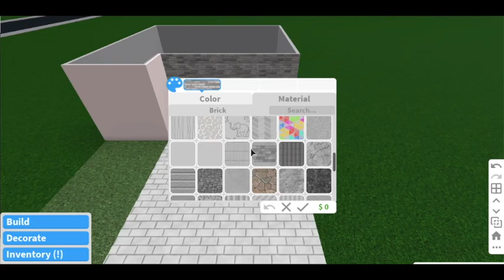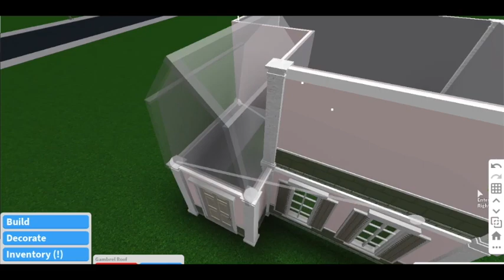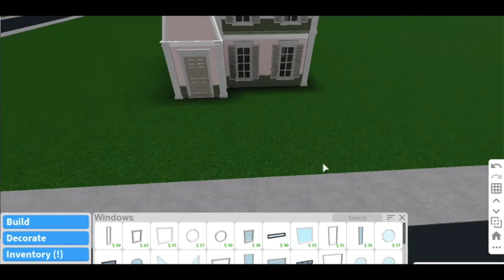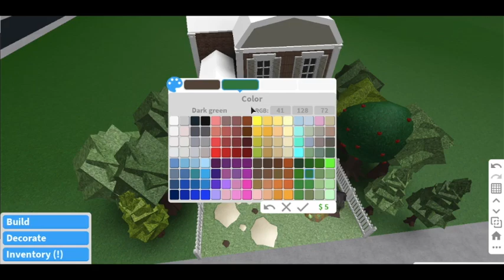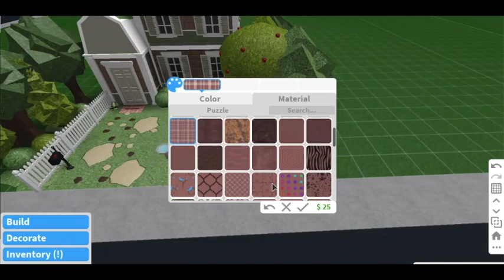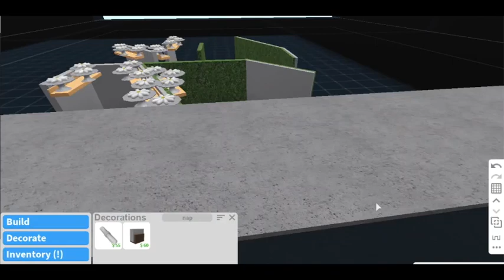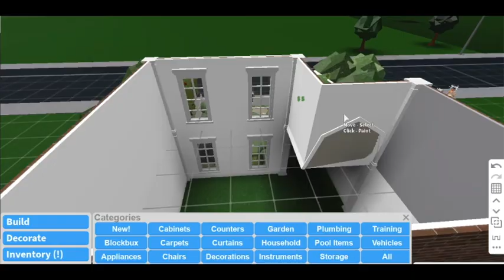[Ｂｌｏｘｂｕｒｇ] Ｃｏｌｏｎｉａｌ Ｈｏｍｅ ☼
＊Ｏｐｅｎ　ｈｅｒｅ＊

Ｈｅｙ ｂｅａｒｓ! Ｉ＇ｍ ｂａｃｋ！ (ａｇａｉｎ).
The quality on my computer is so bad lately! I apologise for that I'm still sorting it out. Anyways, I hope you guys enjoyed!

Ｂｕｉｌｄｉｎｇ　Ｉｎｆｏｒｍａｔｉｏｎ：
Ｃｏｓｔ░－░28ｋ
Ｇａｍｅｐａｓｓｅｓ░ - Multiple Floors, Advanced Placement, Basement

"Ｒｅｊｏｉｃｅ　ａｌｗａｙｓ"　－　１　Ｔｈｅｓｓａｌｏｎｉａｎｓ　５：１６

＊Ｃｌｏｓｅ＊ ♡